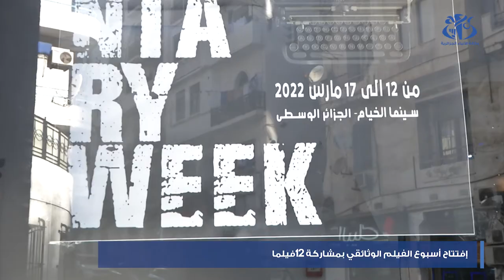افتتاح أسبوع الفيلم الوثائقي بسينما الخيام بمشاركة 12 فيلما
الجزائر (وأج) -  نظم المركز الجزائري لتطوير السنيما من 12 الى 17 مارس الجاري اسبوع الفيلم الوثائقي بقاعة الخيام بالجزائر العاصمة بحيث سيعرض  12 فيلما تعالج مواضيع متنوعة.